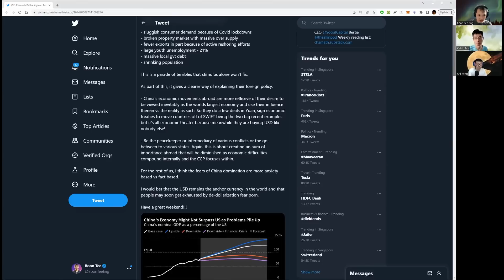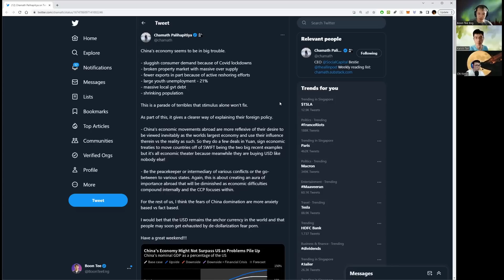China? Don't Bother Investing...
Co-host:  @KelvinLearnsInvesting @taychikeng @BoonTee

We love the like button, and hope you do too!